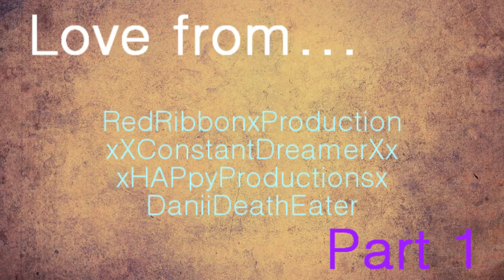|| HAPPY BIRTHDAY HOPELESSDEVOTIONOX || Part Uno! ||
I was so happy on how many people came forward to help grant Lauren's (HopelessDevotionOx's) Birthday wish! I'm spliting the worm into two parts!

xHAPpyProductionsx (Genie in the Bottle)
DaniiDeathEater (Ain't No Other Man)
xXConstantDreamerXx (Dirty)

who's parts feature in this first video.
I decided instead of doing a Mep, I decided a Worm would be better. I chose to stick with a theme of using Christina Aguilera's music as I know she is one of your idols!

To Lauren,
When I read your wishlist I knew I had to grant you this wish. The video you made me for Christmas was the best Christmas presant ever (even beats a PS3!) I knew that I had to do something and when I read your birthday wish I knew that I had to make it come true.
You are the most amazing editor and the kindest most awesomest friend I could have! I hope you enjoy this and part 2 which is on its way!

Love you hunny xxxxx

For those who had yet to send me your parts, don't worry!! I wanted to upload this on Lauren's birthday! Your parts will feature in Part 2 =D!!!